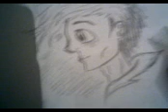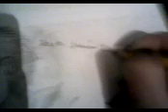Drawing Edd China with 3B graffit pencil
I draw Edd China from the Wheeler Dealers with 3B graffit pencil. I love the B graffit pencils! :D I hope you like it! Enjoy! :-)